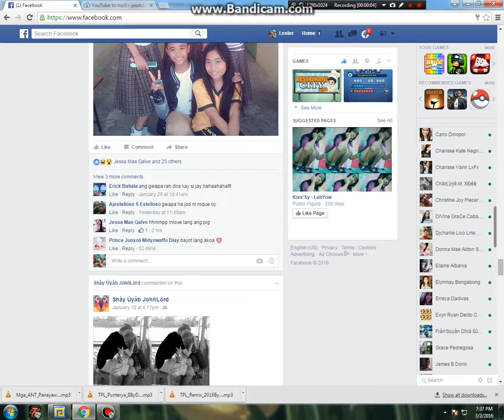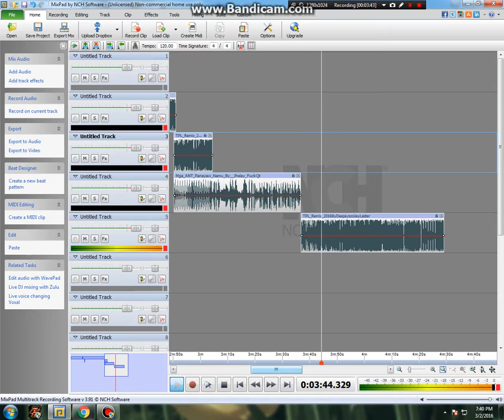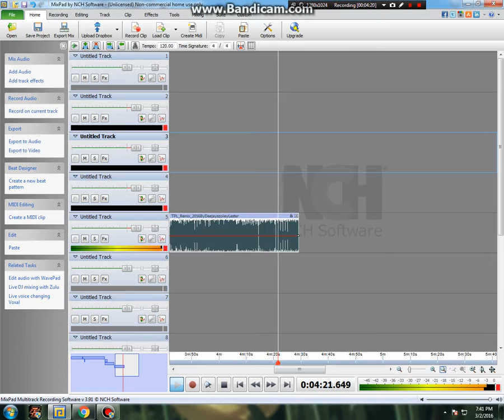♠Remix Para sa TPL ♠by:Deejay'szoiiey'Lester♦